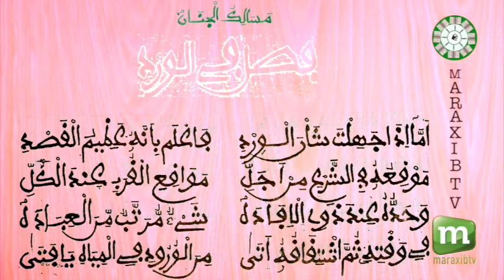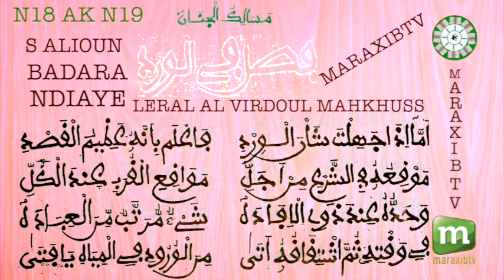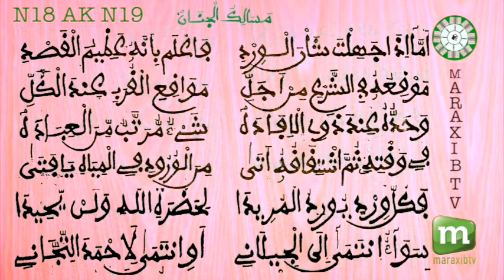N18 AK N19 FIRI MASALIKOUL JINANE AK S ALIOUN BADARA NDIAYE 2021 TOUBA